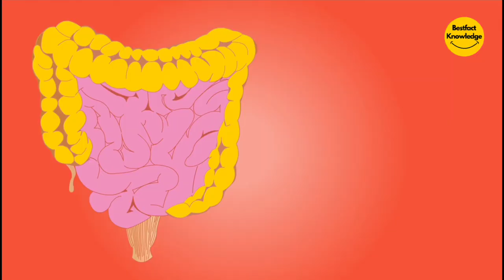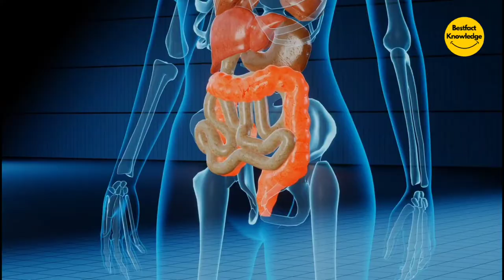रात में लौंग खाने से 5 फायदे | 5 Benefits of Eating Cloves at Night